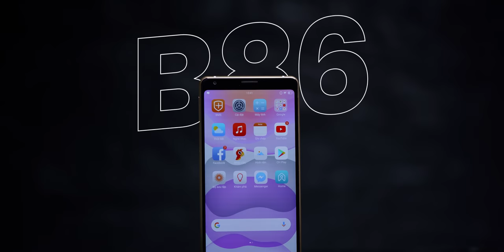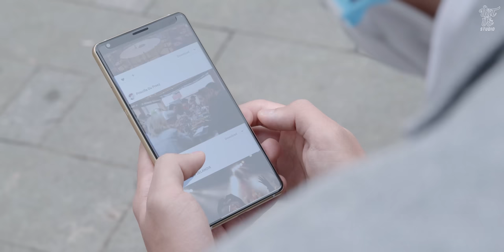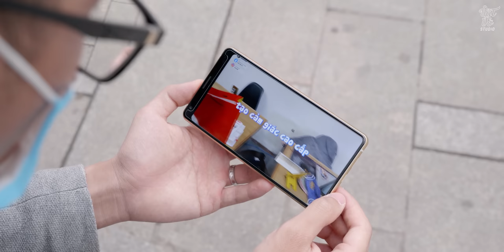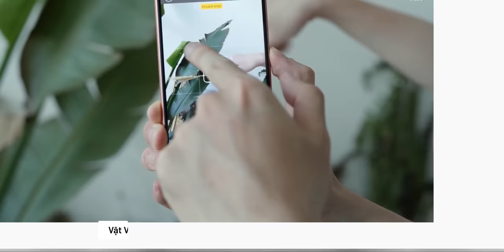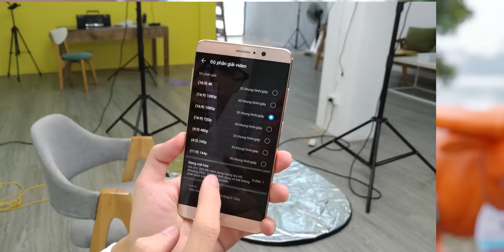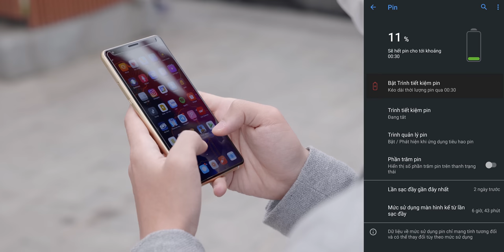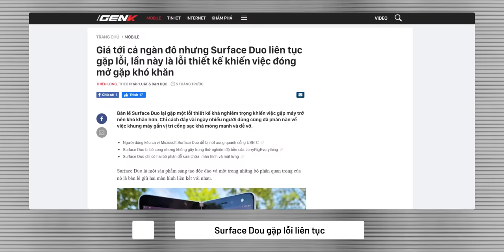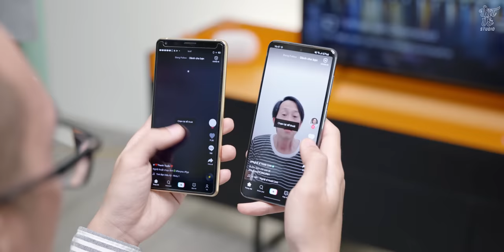Đánh giá chi tiết BKAV Bphone B86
Hôm nay mình sẽ gửi đến các bạn bài đánh giá chi tiết Bphone B86 mình đã dùng chính tiền của mình để mua về và gửi đến các bạn bài đánh giá. Nói về hoàn thiện công nhận một điều là khả năng gia công của BKAV rất tốt từ các phím bấm, cạnh viền, ... thậm chí có thể sánh ngang với các ông lớn khác. Tuy nhiên ở Bphone B86 vẫn có những điểm trừ nhất định mà mình phải chia sẻ với các bạn như màn hình, cấu hình, pin, ... trong video này.
0:00 Mở đầu
0:27 Intro
0:57 Việc bỏ đi phím và thao tác cử chỉ
1:51 Vẫn đề sử dụng
2:19 Hoàn thiện
2:53 Loa thoại và loa ngoài
3:17 Màn hình hiển thị
3:51 Camera
6:31 Pin
7:05 Phần mềm
7:36 Tổng kết
✌️FOLLOW TEAM VẬT VỜ STUDIO✌️